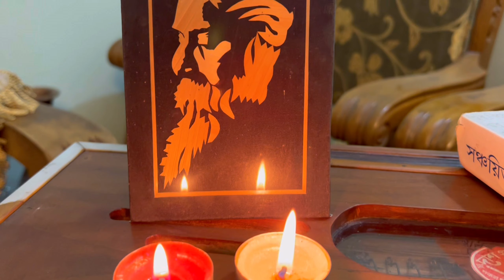Our RABINDRA JAYANTI Celebration🙏🌼নাচ💃গান🎵কবিতা❤️সাথে ঠাকুরবাড়ির দারুন রান্না🥘@zerowattfilms